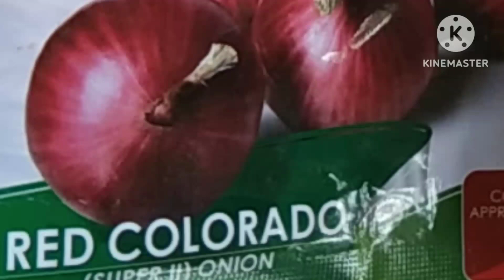Sinpleng patatanim ng sibuyas gamit ang buto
Paano magtanim ng sibuyas gamit ang buto?
How to plant onion using seeds?
Simpleng paraan ng pagtatanim ng sibuyas.
Easy way on planting onions.
buto ng sibuyas
sibuyas seeds